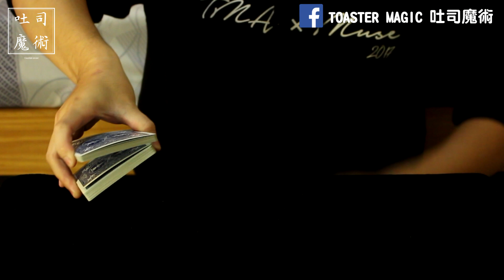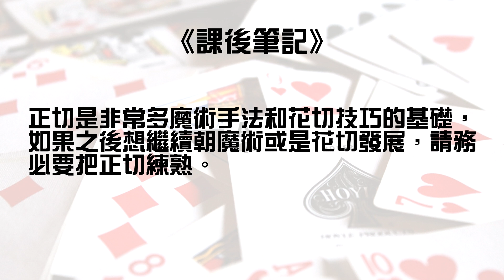正切 │ Swing Cut │ 撲克基礎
《本集教學內容》
正切 Swing Cut

本集使用撲克牌:
Bicycle® Jumbo Index – Playing Cards 88